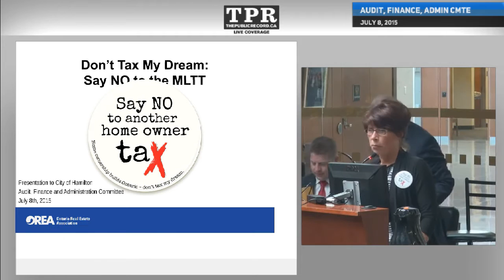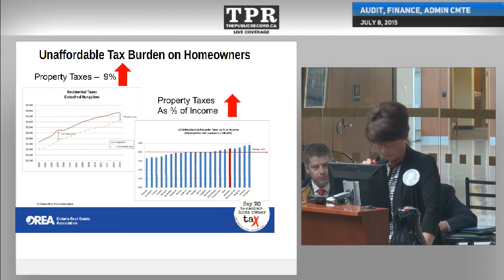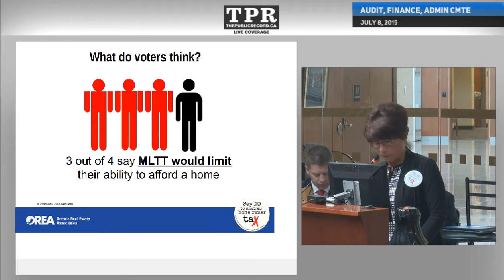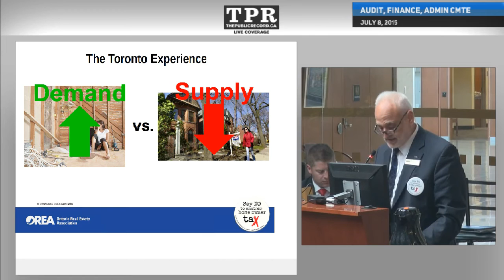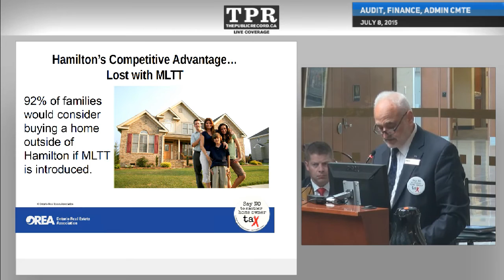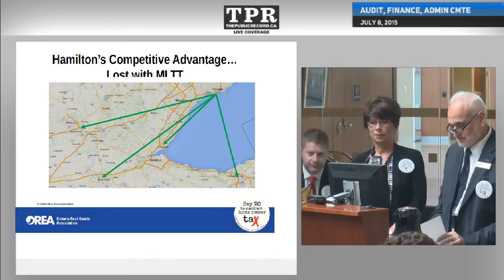Land Transfer Tax Debate